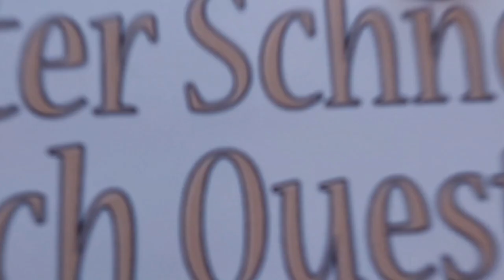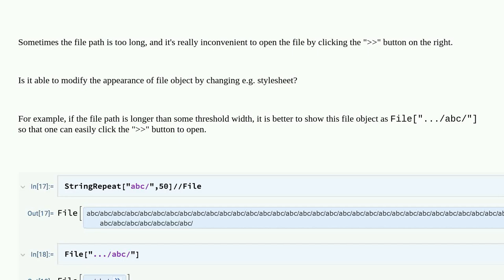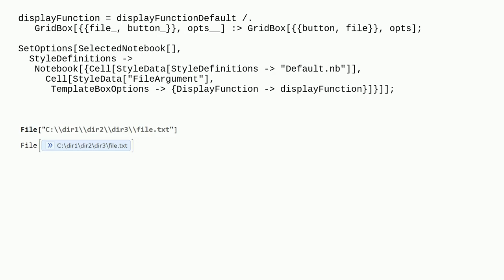Mathematica: How to change the appearance of file object?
How to change the appearance of file object?

A special thanks goes out to the community

  stylesheet front-end files-and-directories